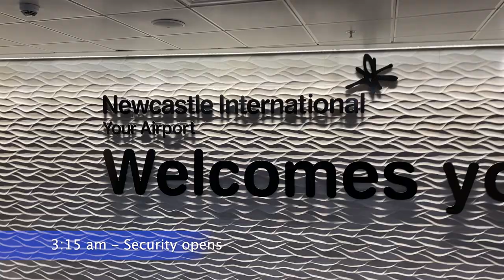I slept in the airport before SPAIN || Start of Origens 2022 La Rapita Spain 2022 🇪🇸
i decided to spend the night in the airport for a early morning flight, just to see what it was like

then origens 2022 in la rapita spain

Dan Unplanned My Gear

Main Camera
Main Lens canon 10-18mm
other lens
50mm lens
Second Camera
Go Pro
360 camera
Camera Bag